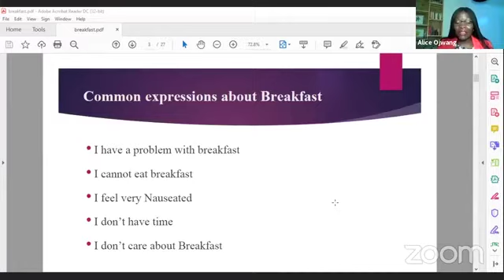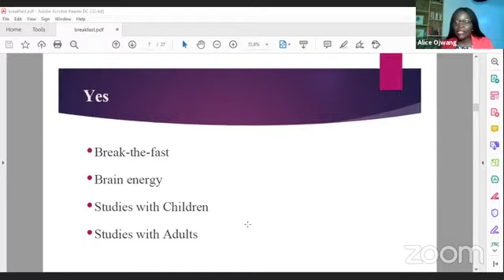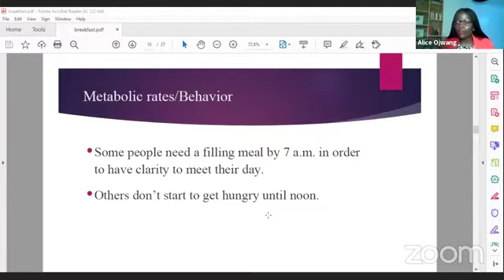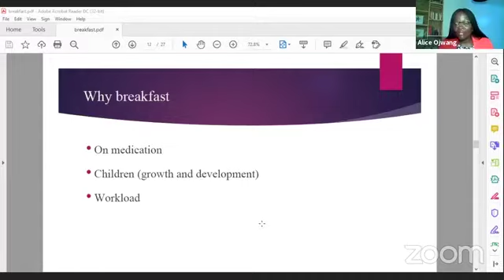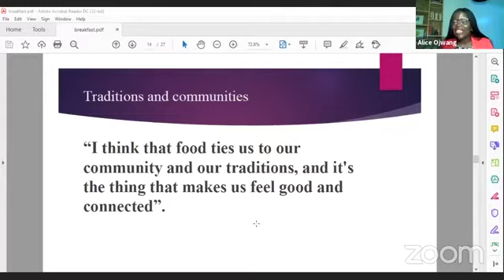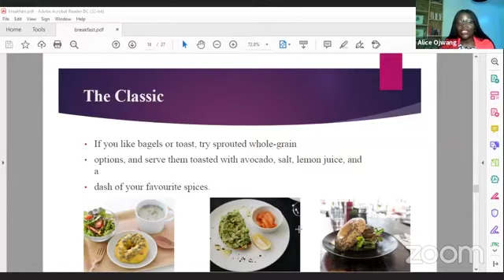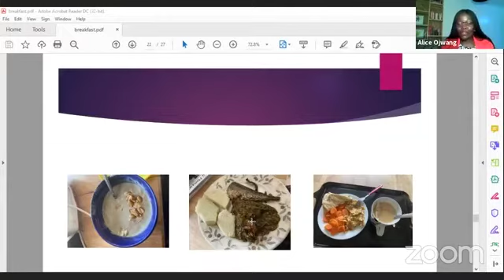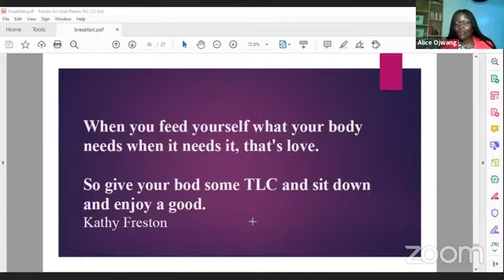Is Breakfast Sabotaging Your Day?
Eat like...a King for breakfast! True or False?